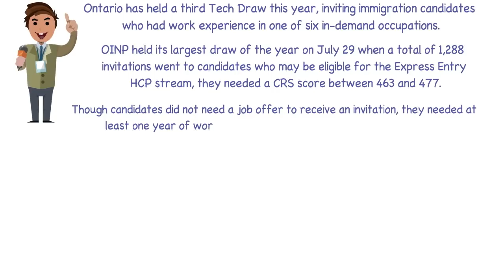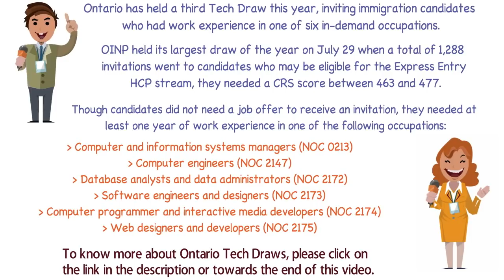BIGGEST Ontario PNP draw of 2020